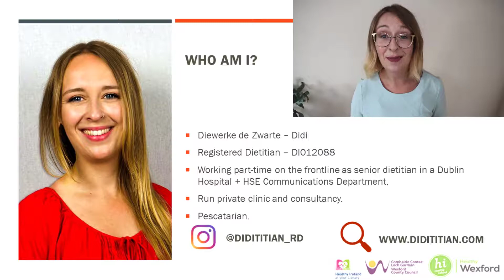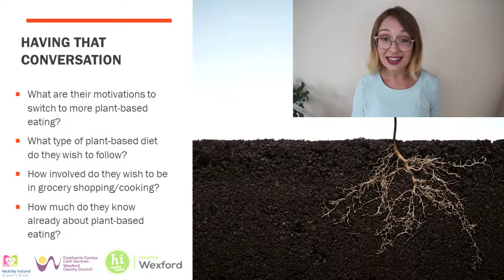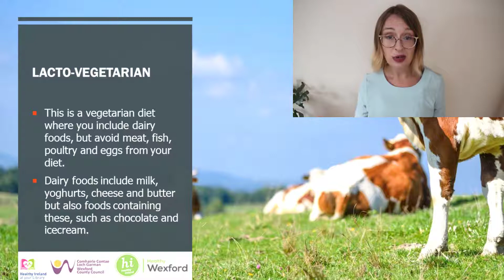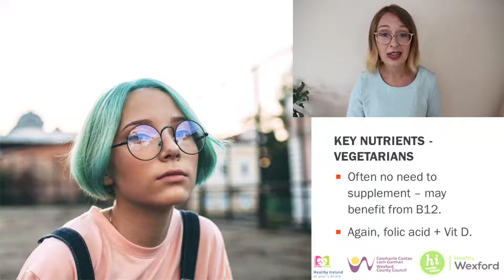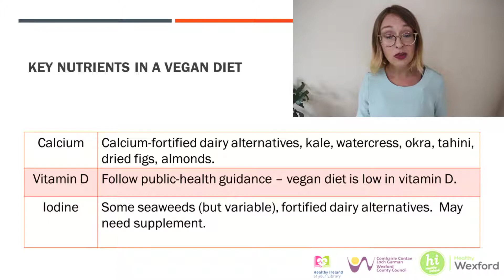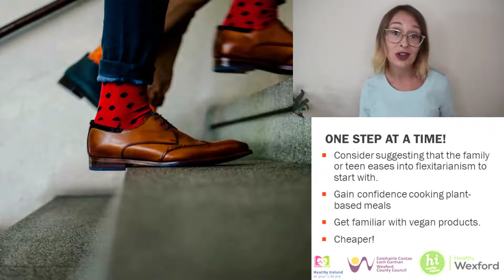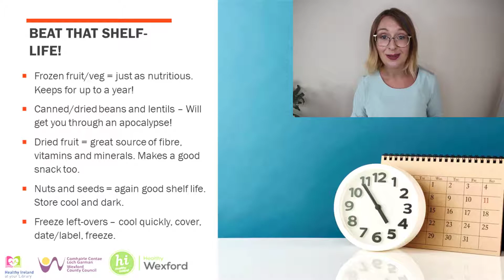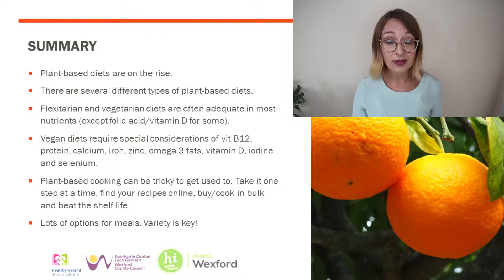Plant-Based Diet for Teens with Registered Dietitian Didi De Zwarte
How can I support my teenager in their vegan or vegetarian diet while making sure they are getting all the nutrition they need?

In this talk, dietitian Didi De Zwarte will discuss the various plant-based diets around and will cover the key nutrients to consider for a balanced plant-based diet for your teenager.

Also available to view on all Wexford Library Facebook pages and on our YouTube channel.